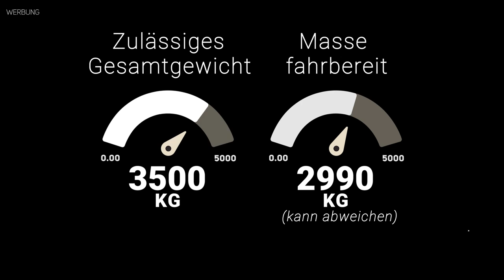Der perfekte Camper Van für Motorad-Fahrer CaraBus/CaraTour 630 MEG [OUTLAW]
Der CaraBus/CaraTour 630 MEG [OUTLAW] ist der erste Serien‐Camper Van der Welt, das bereits ab Werk perfekt für den Transport Deines Equipments ausgestattet ist. Nachts ist alles in der abgeschlossenen Heckgarage verstaut, tagsüber bringt er Dich sicher und schnell zum nächsten Erlebnis!